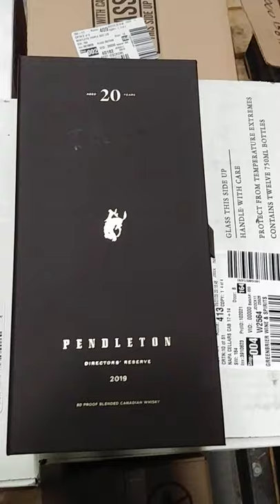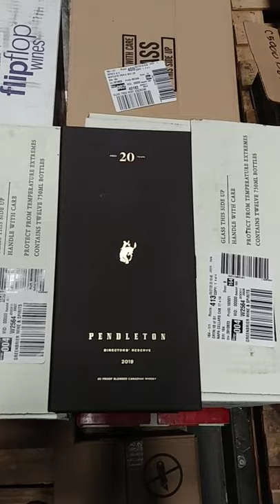Pendleton Director's Reserve 20 year old unboxing review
Vital Stats: 750 ml bottle, 80 proof, 20-year-old, around $125 per bottle

Appearance: A deep, orangey amber. The bottle itself is absolutely beautiful – encased in a black sueded presentation box and wrapped in a leather sheath made by a third-generation saddle maker.

Nose: Maybe it’s the power of suggestion, but I get notes of saddle leather, powdery dust, sweat, inexpensive cigarillo, even a bit of warm hay – exactly the cocktail of aromas I’d expect at a rodeo.

Palate: Intense, prickly cinnamon on the entry with a slightly powdery mouthfeel. Some classic whiskey flavors – sweet oak, caramel, vanilla, and a touch of cherry – mingle with a slightly funky undertone: oxidized lemon juice, wet saddle, and slightly bitter ground nutmeg. The smoke in the nose doesn’t really show through on the palate until the end, when there’s a subtle hint of char.

Final Thoughts:

The relationship between Pendleton Directors’ Reserve and Pendleton’s classic expression is quite direct. If you like the everyday Pendleton, you’ll love the Directors’ Reserve. It’s like drinking the same whisky, only with the sugar and caramel notes turned down, and the spice and leather notes turned up. More balanced and better-integrated, this won’t disappoint Pendleton’s fans one bit.

Score: 87/100 [SHOP FOR A BOTTLE OF PENDLETON DIRECTORS’ RESERVE]

I also tasted another super-aged Canadian whisky: Collingwood 21-Year-Old. In North America, maple wood is usually associated with Tennessee. But Collingwood is out to show you you that Canada’s national tree is good for more than just making great American whiskey.

The Collingwood brand is owned by Brown-Foreman. It’s distilled at the same plant in Collingwood, Ontario, that also gives the world Canadian Mist blended whisky. Located on the shores of Georgian Bay in Lake Huron, Collingwood is proud of the fact they use Great Lakes water to make their whisky, as well as their unusual approach to finishing. Collingwood 21-Year-Old, like the standard Collingwood blended release, is matured in used white oak casks. After full maturation, the whisky is then finished in a vat full of toasted maple staves.

It reminds me, at least in some aspects, of the Lincoln County process used to make Tennessee whiskey. Where Tennessee distillers filter new-make through maple charcoal, this treatment is administered to already matured distillate. It’s said to impart a distinct smoothness and “new dimension of flavor,” and while it may be nothing more than the powers of suggestion talking, I do detect a distinct note of maple syrup in Collingwood 21-Year-Old.

So how does it stack up to the Pendleton Directors’ Reserve?

Collingwood 21-Year-Old. (image via Margarett Waterbury. Copyright The Whiskey Wash)

Tasting Notes: Collingwood 21-Year-Old

Appearance: Also a deep, orangey amber – almost indistinguishable from Pendletons’ Director’s Reserve. The goofy bottle design is certainly visually commanding, but the mechanics of the bottle leave something to be desired. Prying the big plastic off of the bottle is more of a struggle than it should be, and once you get the second screw cap off, you’re greeted by a hokey plastic flow spout (easily pried out, if you’re so inclined).

Nose: A very complex nose, almost perfume-like. At first, it’s very soft and creamy – think orange creamsicle, butterscotch, jackfruit, pineapple, saltwater taffy, blackberries, and black tea. More nosing reveals several expressions of rye: uttered rye bread crust, mint, green bell pepper, pickling spice. There’s a nice bit of old wood, like the inside of a weathered barn, draped over a knife’s edge of ethanol.

Palate: At first, it’s very sweet and butterscotch-forward before a surprising turn towards a more mineral-driven mid-palate: strong oak, dusty and tannic, with a suggestion of chalky Flintstone’s vitamins. It tastes quite hot – hotter than the relatively modest proof suggests. In the lingering finish, there’s a powerful combination of butter, vanilla extract, and maple syrup, just like a pancake breakfast. Overall, the flavor is surprisingly unbalanced: rich in the entry and finish, but thin and aggressive in the middle.

Final Thoughts:

Collingwood 21-Year-Old is quite unusual. The nose is fascinating, dense and intriguing, but for me, the palate falls a bit short. But, if you’re looking for a special-occasion whisky for a dedicated Canadian fan, this could be just the ticket.

 Score: 82/100 [